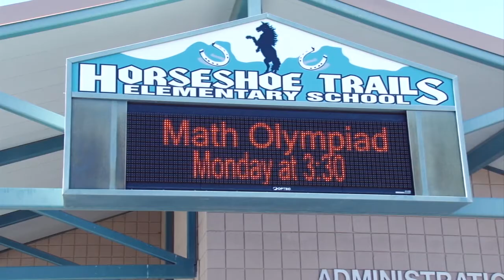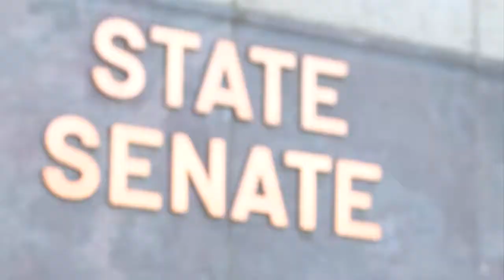Sheriff Joe Arpaio shows support for all-day kindergarten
Arpaio joined state Senator Jeff Dial and Representative Brenda Barton in promoting the benefits of all-day kindergarten. Arizona does not require full day kindergarten but supporters say longer school days are critical for developing young minds. Video by Mariah Ellis / Cronkite News.